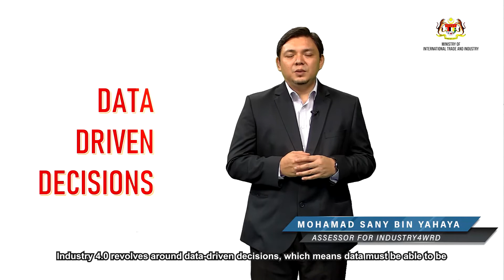Industry4WRD Best Practices - Episode 2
Keen to be part of the Industry 4.0 revolution? Watch this series to learn strategies to transform your business and future-proof your business.